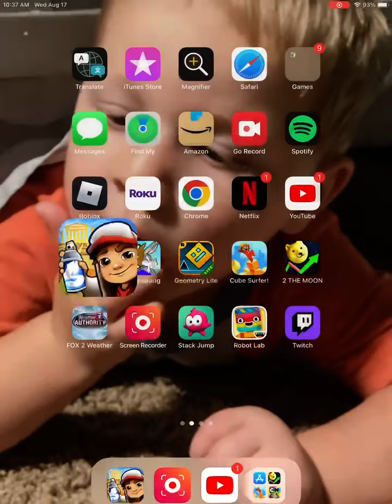Subway surfers day 22 wed aug 17 frank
@Lennon Anthony and Luna channel

Bye!!